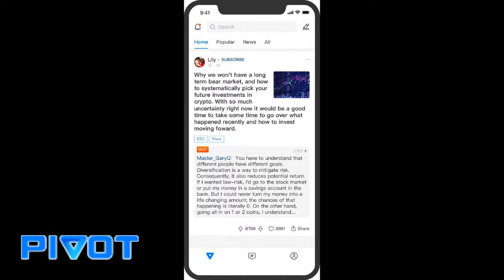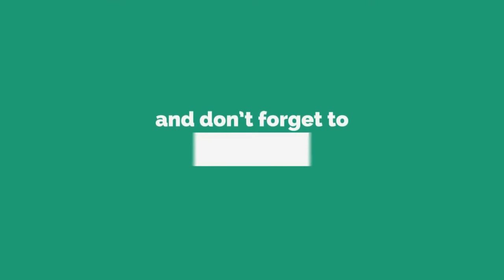PIVOT - Read the post to get BTC bonus